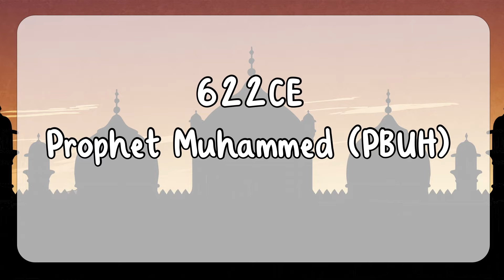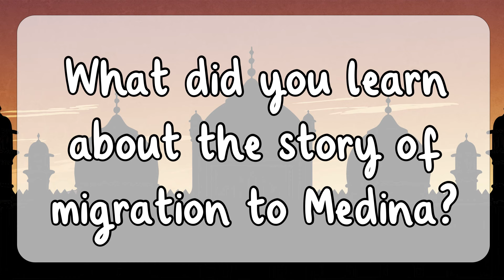The Story of Migration | Al- Hijra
In this video you can find out all about Al- Hijra and The Story of Migration from Mecca to Medina.

This bright and colourful video covers the origins of Al-Hijra and introduces the story of the Prophet Muhammad (PBUH) migrating from Mecca to Medina. It gives a brief overview of his journey and the challenges his followers faced. It also explains how Al-Hijra is celebrated today.

You can find a range of resources to support Al- Hijra on the Twinkl

0:00 What Is the Story of Hijrah in Quran?
0:08 What Migration Means?
0:29 When did the Prophet Muhammad migrate?
0:38 What Was the Reason for the Migration of Prophet Muhammad?
1:31 What Is the Story of the Prophet Muhammad Migration?
2:54 What Happens during Al-Hijra?